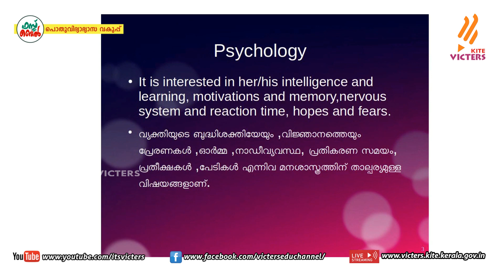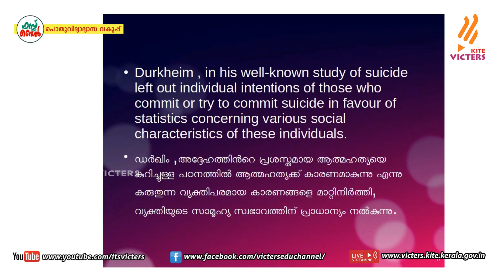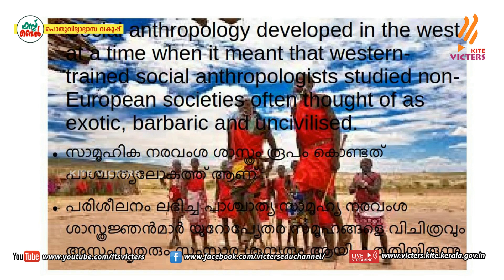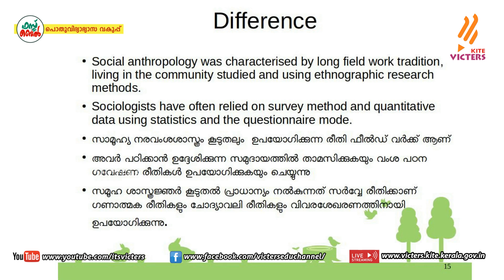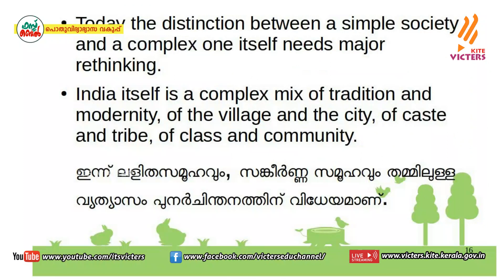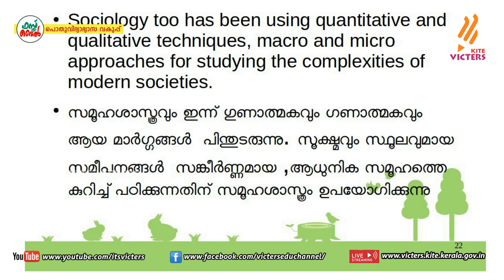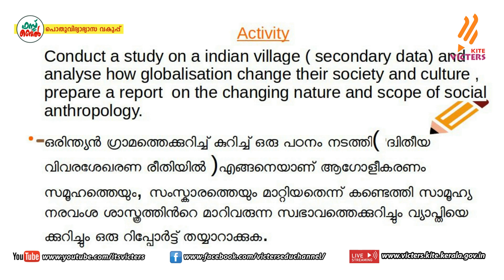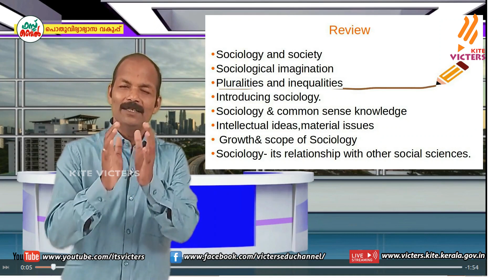KITE VICTERS Plus One Sociology Class 07 (First Bell-ഫസ്റ്റ് ബെല്‍)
സംസ്ഥാനത്തെ സ്‌കൂൾ കുട്ടികൾക്ക് സാങ്കേതിക സൗകര്യങ്ങൾ പ്രയോജനപ്പെടുത്തിക്കൊണ്ടു കൈറ്റ് വിക്ടേഴ്സ് ചാനല്‍ സംപ്രേഷണം ചെയ്ത Plus One Sociology Class 07 (First Bell-ഫസ്റ്റ് ബെല്‍) First Bell.more page’s face book Instagram you tube web @itsvicters